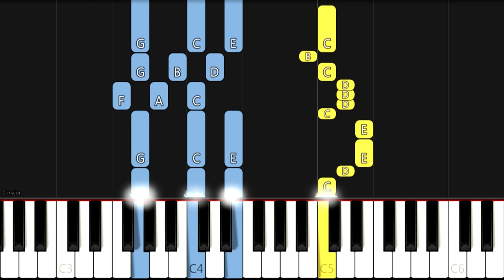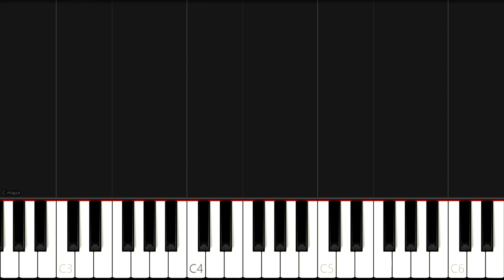The Lifeboat | EASY PIANO TUTORIAL BY Extreme Midi